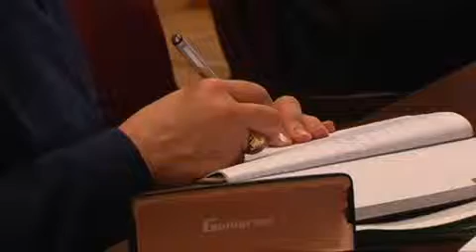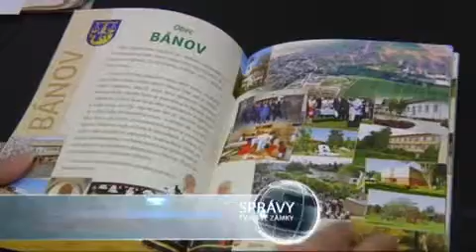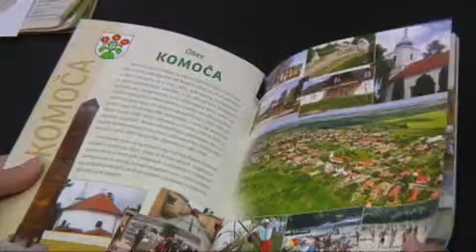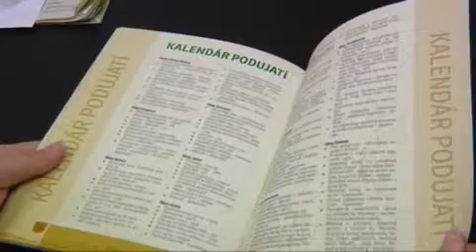Zemné 30.01.2014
ZASADNUTIA  "Združenia  obcí  a  miest  mikroregión   Novozámocko"